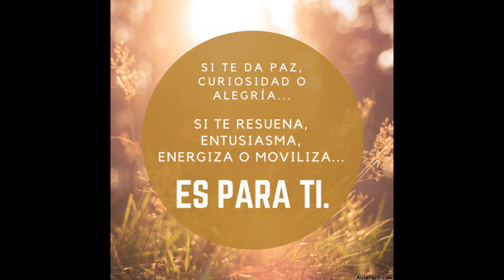Poema: Poeta Enamorado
JHuGonGa= Poeta Un Marquetón
Fecha de Creación: el 04 abril 2.023.
De Marquetalia Caldas
Residente en Bogotá DC
País Colombia
Dedicatoria: Para ti bella Mujer.
Música Propia: Canción: Eres mi Ángel- Guitarra instrumental
DAR.